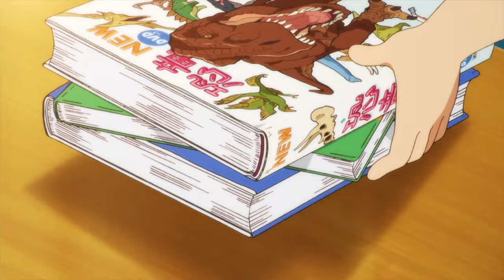Trailer oficial Doraemon. El nuevo dinosaurio de Nobita (Estreno en cines 10 de noviembre)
Nobita visita una exposición de dinosaurios con el colegio y encuentra una piedra que parece ser un fósil de un huevo de dinosaurio. Con el pañuelo del tiempo de Doraemon, devuelve el fósil a su estado original y del huevo salen dos dinosaurios mellizos a los que llama Kyu y Myu. Nobita los cría en secreto, pero cuando se hacen más grandes y ya no puede tenerlos en su habitación, Doraemon sugiere que los lleven a su tiempo. Junto con sus amigos, Doraemon y Nobita se embarcan en un viaje al Cretácico donde vivirán una gran aventura en una misteriosa isla de dinosaurios.